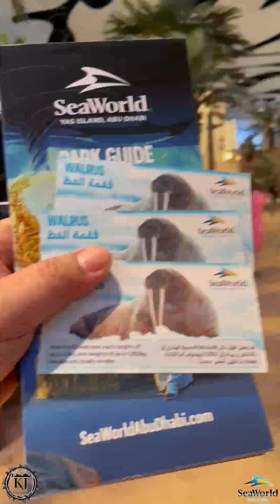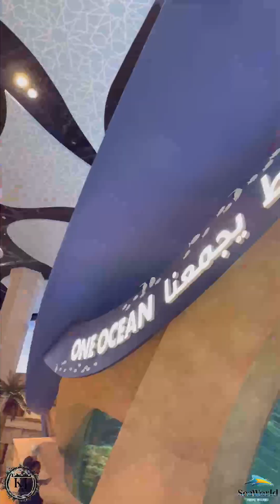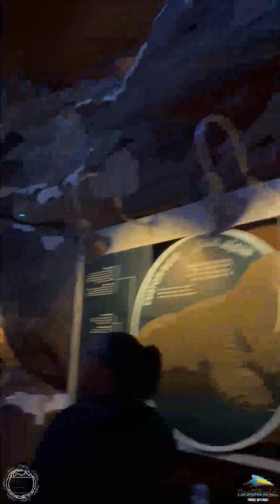Sea World Abu Dhabi | @SeaWorld | Kabayan Juanders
SeaWorld Abu Dhabi is a marine life theme park and animal researching, rescue & rehabilitation center that opened on May 23, 2023 on Yas Island in Abu Dhabi, the capital of the United Arab Emirates.

Explore the region's first Marine Life Theme Park and discover 8 immersive realms that take you on an incredible journey from the poles to the tropics.

With over 100 animal experiences and presentations, including up-close animal encounters and expeditions, you'll learn about the incredible One Ocean that connects all of us.

SeaWorld is home to over 35 interactive experiences and rides, live characters and performances, 17 dining options, 13 retail outlets, and roaming entertainment across all realms.

SeaWorld Abu Dhabi is certified by Global Humane, the international brand of American Humane, which is the world's largest certifier of animal welfare. SeaWorld Abu Dhabi is the first facility in the MENA region to achieve certification.